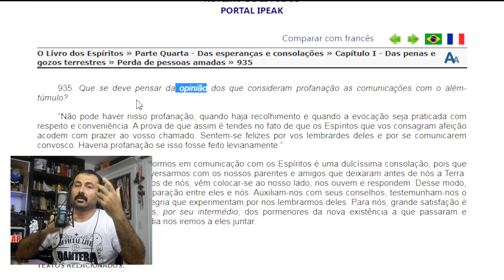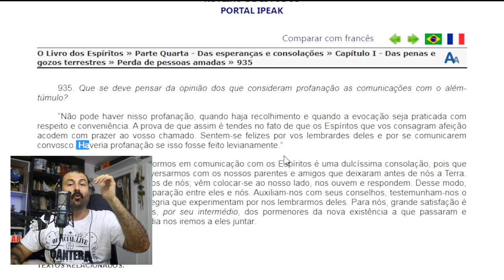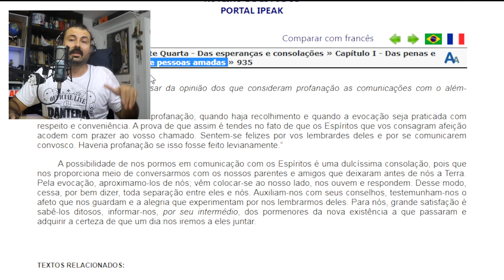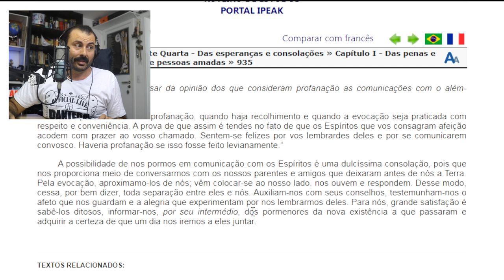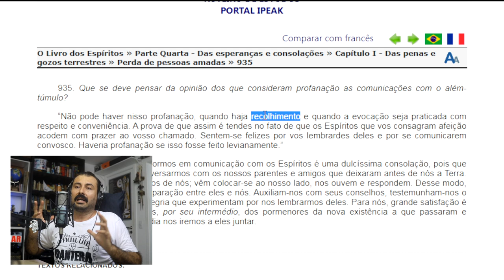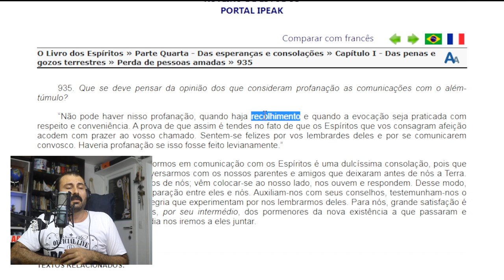O Livro dos Espíritos oculto do Movimento Espírita Brasileiro - Evocação de entes queridos e amigos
O Livro dos Espíritos » Parte Quarta - Das esperanças e consolações » Capítulo I - Das penas e gozos terrestres » Perda de pessoas amadas » 935

935. Que se deve pensar da opinião dos que consideram profanação as comunicações com o além-túmulo?

“Não pode haver nisso profanação, quando haja recolhimento e quando a evocação seja praticada com respeito e conveniência. A prova de que assim é tendes no fato de que os Espíritos que vos consagram afeição acodem com prazer ao vosso chamado. Sentem-se felizes por vos lembrardes deles e por se comunicarem convosco. Haveria profanação se isso fosse feito levianamente.”

A possibilidade de nos pormos em comunicação com os Espíritos é uma dulcíssima consolação, pois que nos proporciona meio de conversarmos com os nossos parentes e amigos que deixaram antes de nós a Terra. Pela evocação, aproximamo-los de nós; vêm colocar-se ao nosso lado, nos ouvem e respondem. Desse modo, cessa, por bem dizer, toda separação entre eles e nós. Auxiliam-nos com seus conselhos, testemunham-nos o afeto que nos guardam e a alegria que experimentam por nos lembrarmos deles. Para nós, grande satisfação é sabê-los ditosos, informar-nos, por seu intermédio, dos pormenores da nova existência a que passaram e adquirir a certeza de que um dia nos iremos a eles juntar.